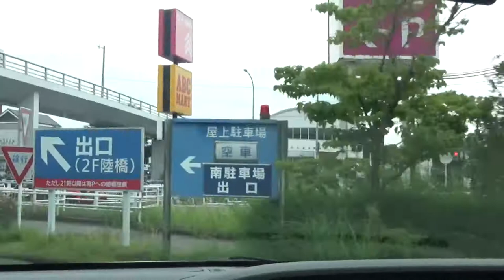ニサンザイ古墳～イオン金剛 国道310号を南進 亀の甲を左折して 並木が綺麗な府道202を東進・・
フリードハイブリッドで行く　ニサンザイ古墳～イオン金剛　国道310号を南進　亀の甲を左折して　並木が綺麗な府道202を東進・・